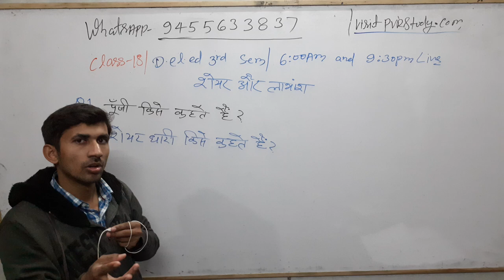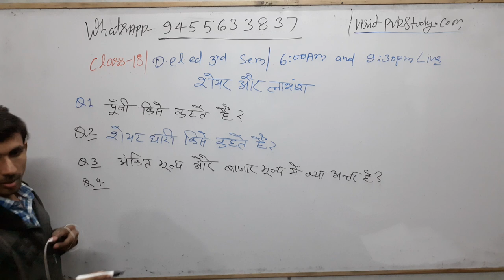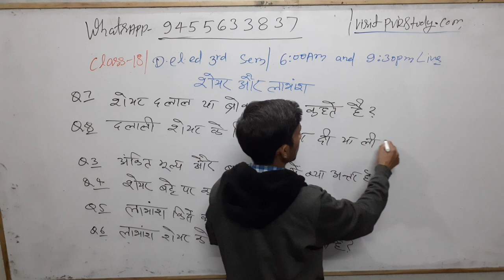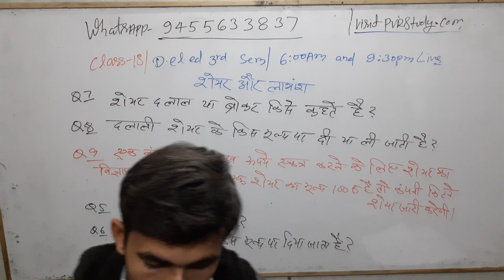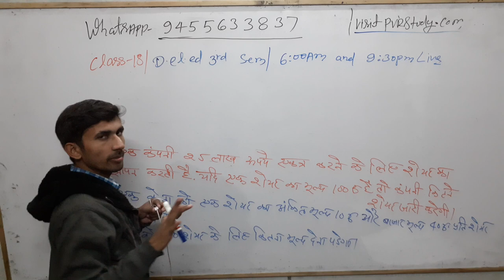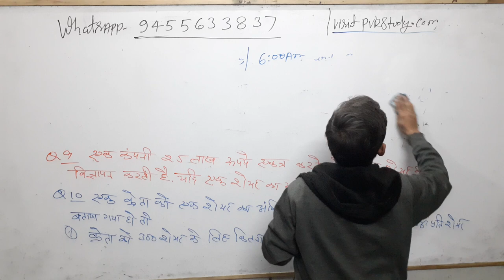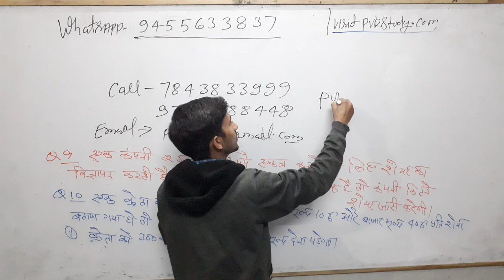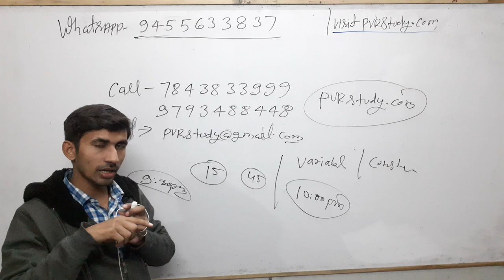🔴D.el.ed|BTC Maths/3rd Semesrter/class18/शेयर और लाभांश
basic maths,
बेसिक गणित,
मैथ्स ऑनलाइन,
मैथ्स गणित,